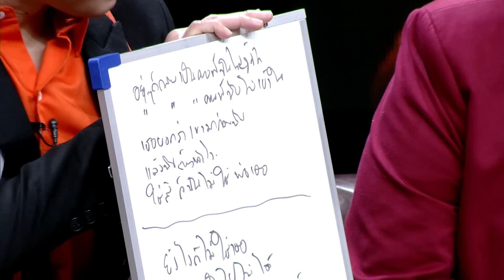เพราะมาก!! บอย ตรัย แต่งเพลงสดๆ กลางรายการ พร้อมทั้งโชว์เสียงนุ่มๆ ในเพลง กลับมา | ยืนหนึ่ง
รายการ ยืนหนึ่ง
ทุกวันอังคาร เวลา 20.05 ช่อง 23 เวิร์คพอยท์